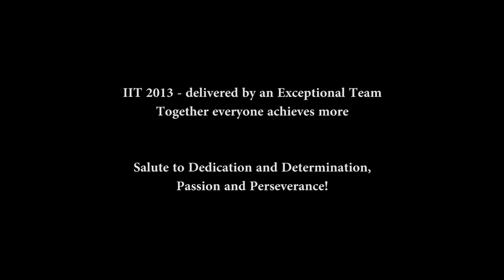Amartya Sen Nobel Laureate, at IIT 2013 Global Conference